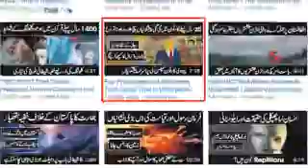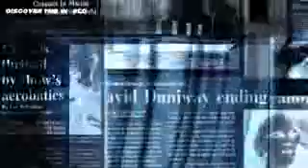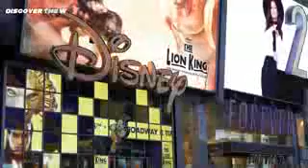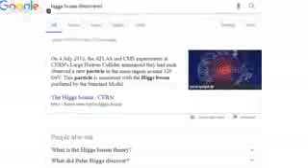Sampsons | future telling | How it's possible